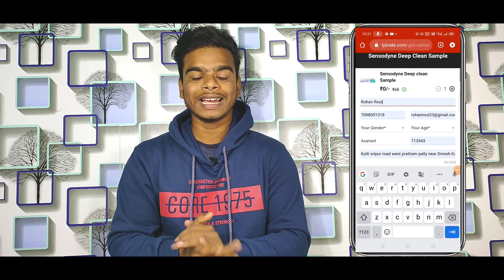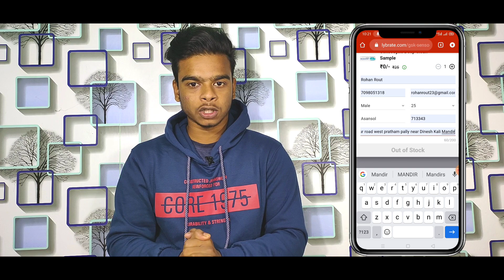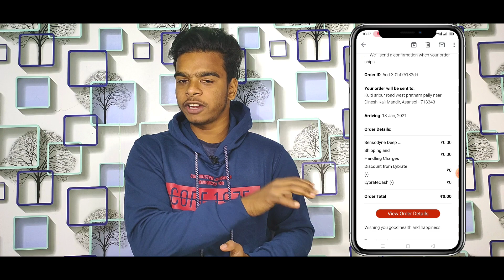Dhani Subscription Cancel kare !!Lybrate Free sample,Sysondyne Deep cleaners Free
code 8MGJIN

Gear Used in this video